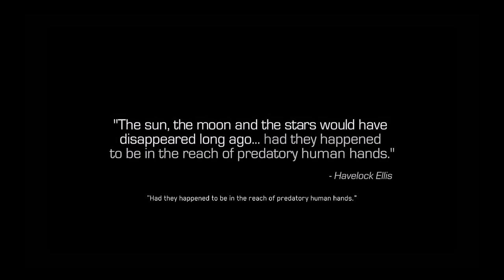Call of Duty: Infinite Warfare | I5 6600k + GTX 1060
Every settings on high/ultra!!!
Fix 60 FPS

PC settings:
CPU: Intel Core i5 6600k cooled with Cooler Master Hyper 212X
MB: MSI Z170A GAMING M3
RAM: HyperX 16GB KIT (2x8GB) DDR4 2400MHz
PSU: EVGA 650GQ /80+ GOLD
GPU: Gigabyte GTX 1060 G1 Gaming 6GB
SSD: Corsair Force LE 240GB
HDD: WD Blue 1TB + Toshiba 2TB
Case: Zalman R1
Mouse: Asus Strix Claw
Keyboard: Genius Scorpion K5
Headset: Asus Cerberus